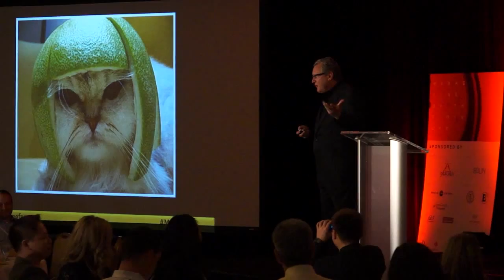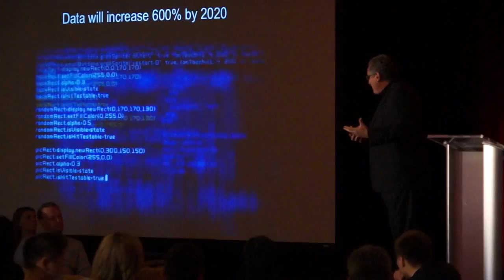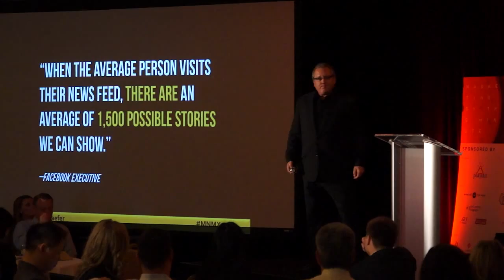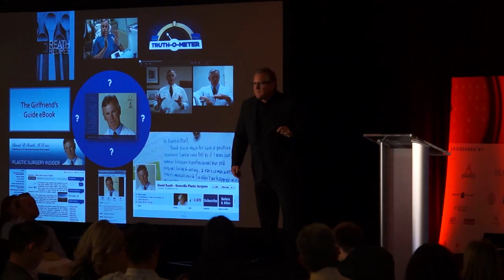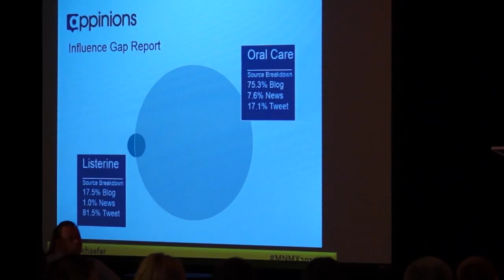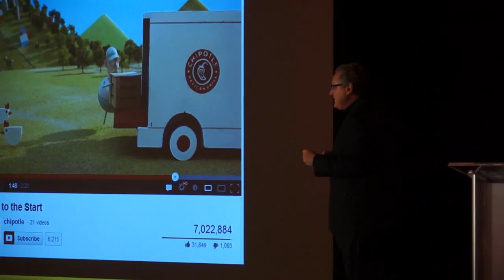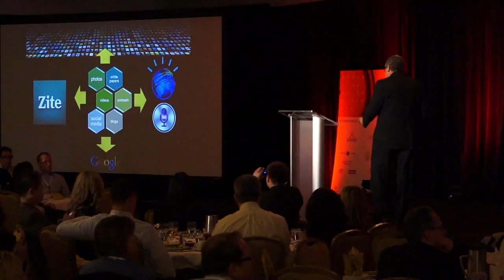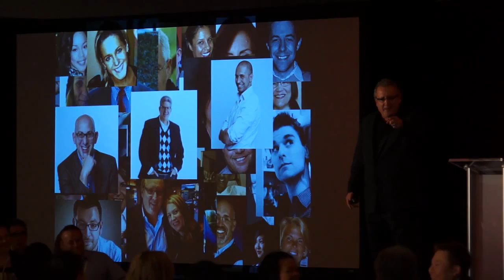MX2014 Keynote - Mark Schaefer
MN AMA Marketing Exchange 2014 - Content Shock: The Future of Social Media. Presented by Mark Schaefer, Executive Director, Schaefer Marketing Solutions.